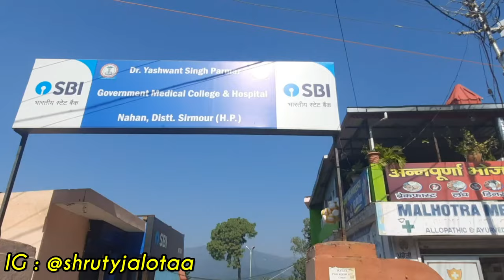🩺Government Medical College, Nahan, Himachal | Dr YS Parmar GMCH Campus | MBBS life Vlog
here's my visit to Dr Y.S. Parmar Government medical college,  Nahan , Himachal Pradesh
Nostalgia hit because I got this college in First round 🩺💙